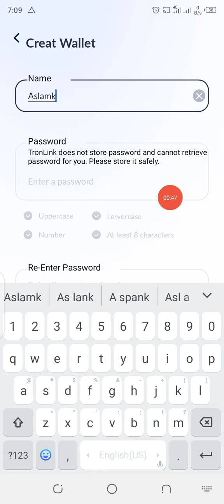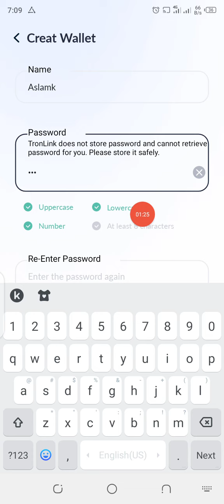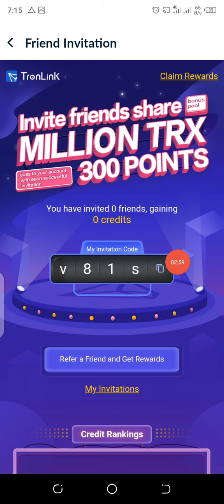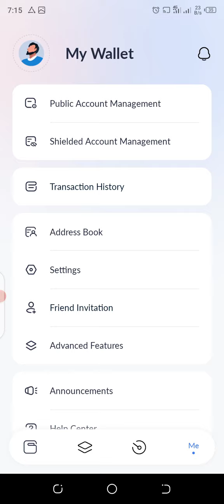How to create tronlink pro wallet | how to create trx wallet address | tron pro link wallet kaise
Clipclap payment proof video link👇🏻

tron pro link kaise banaye
tron pro link wallet kaise banaye
tronlink pro ka account kaise
banaye
How To create Wallet in Tron Pro link